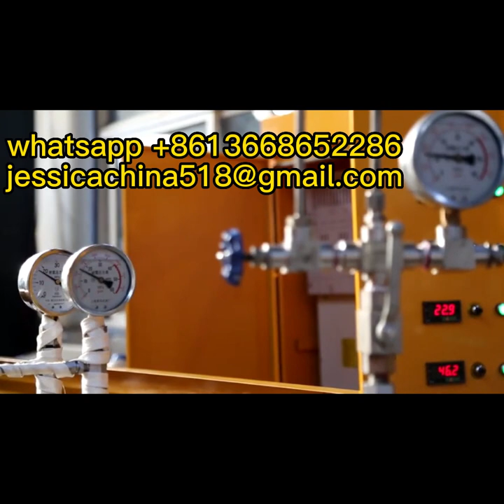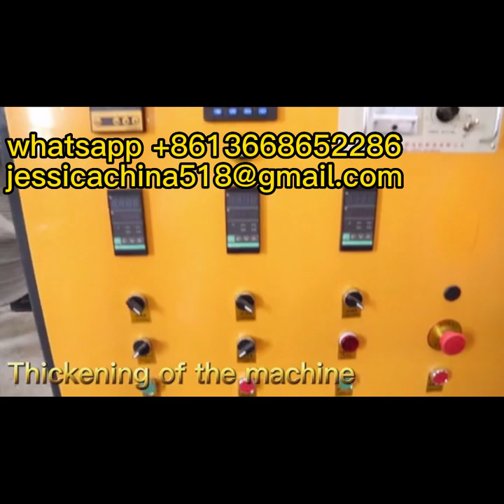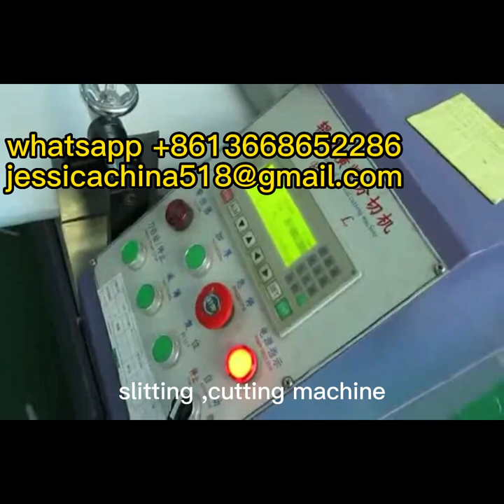Fully Automatic| EPE machine latest trial, epe plant, epe foam sheet extrusion line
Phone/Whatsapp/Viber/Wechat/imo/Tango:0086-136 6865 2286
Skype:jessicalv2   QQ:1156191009